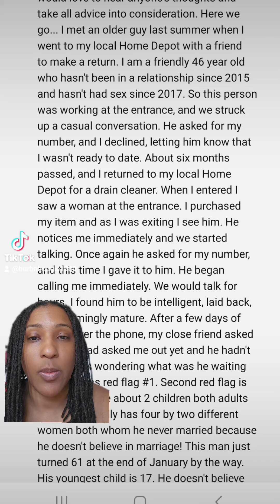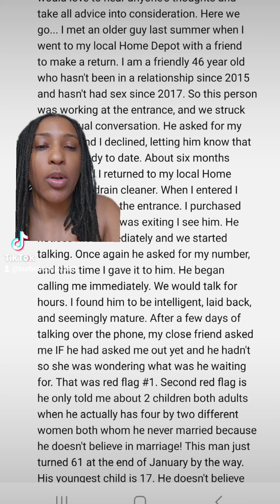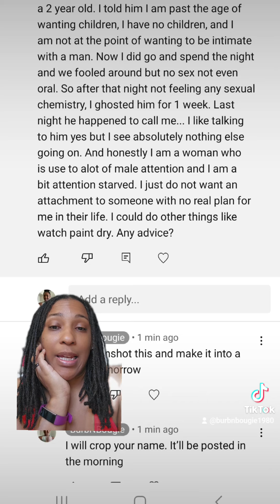A 46 year old woman is asking for advice. Weigh in.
A 46 year old woman in my comment section is asking for advice. I'm sure y'all have the same advice I do. Weigh in.